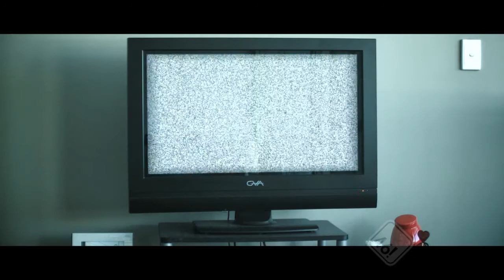Flyfight - Shabam! Flyspray Animation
When creating my first dogfight animation (Vengeance -The Movie), I originally had the idea of creating an animation about a small Jet Fighter chasing a Fly. I never went with this Idea, opting for the Vengeance storyline instead. However recently, I decided to revisit the original idea and create it as a showcase/animation reel for myself. I have chosen to present the animation in the style of a long Advert/Commercial.
A special thanks goes to my friend Dani, thanks for lending the voice and the lovely face! (: